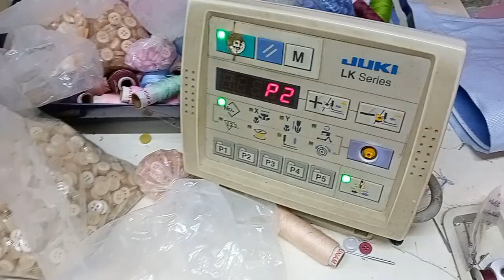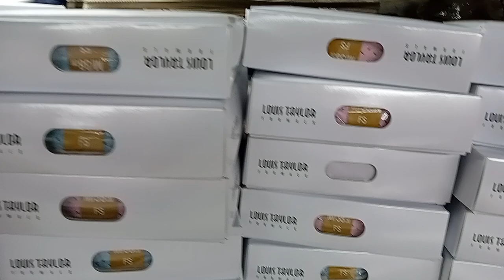Garments Vlog in Dharavi தமிழன்❤️ | SALO RAJ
Hey Guys,
          In This   vlog we are going to see about Garments manufacturing in Dharavi like How shirts are  Manufactured starting from the initial stage to the packing stage.